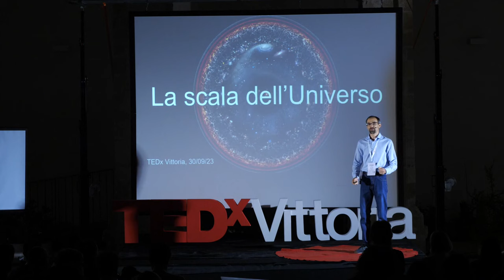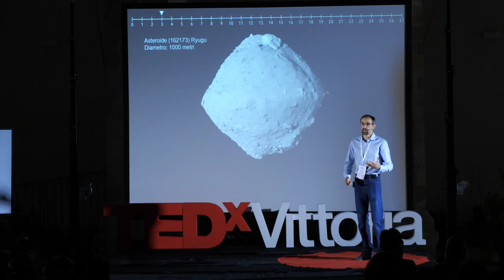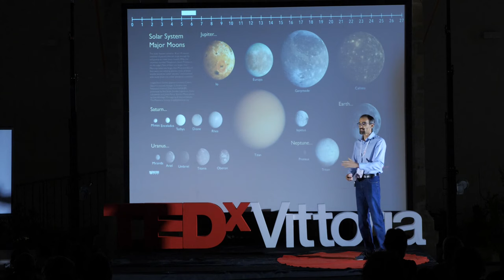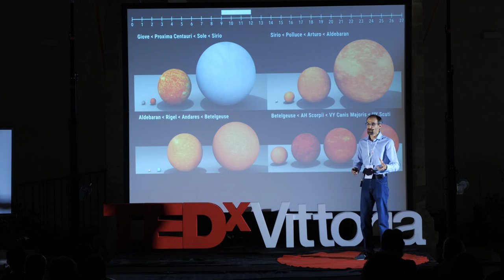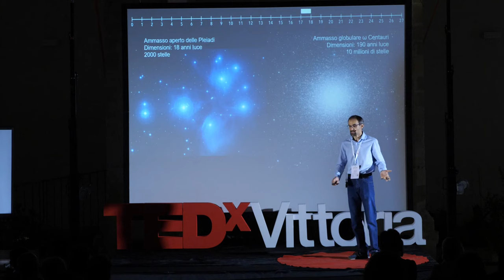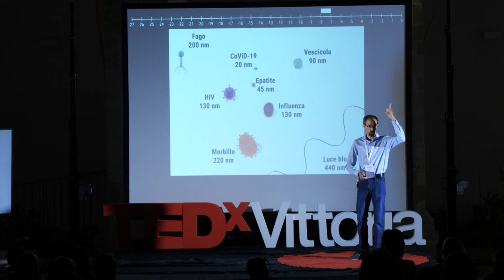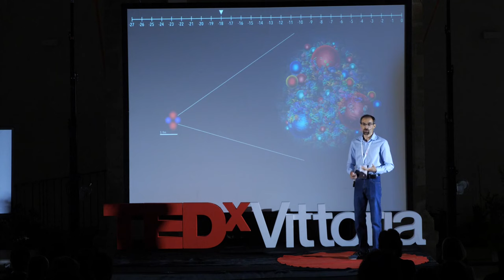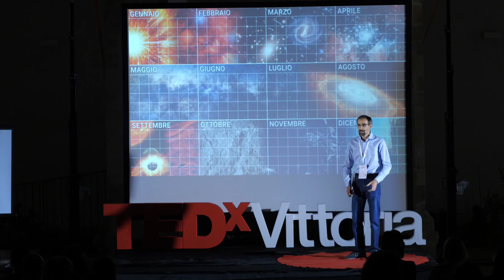La scala dell'Universo | Lorenzo Colombo | TEDxVittoria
La scala dell'Universo" è un viaggio nelle dimensioni del Cosmo, nello spazio e nel tempo. Dalle dimensioni di un essere umano, la scala delle distanze e la scala dei tempi si inerpicano verso dimensioni inconcepibili e futuri insondabili, per poi sprofondare verso l'infinitamente piccolo, così piccolo da perdere ogni significato.
Un viaggio che fa venire le vertigini, in un vortice di zeri e di potenze che spinge la nostra immaginazione al massimo e ci porta a seguire quella strada che chiamiamo "Scienza", per scoprire cosa si trova sul prossimo gradino della scala.
Lorenzo Colombo si è laureato in Astrofisica presso l'Università di Torino con una tesi nel campo dei pianeti extrasolari. Inoltre è Admin insieme ad altri suoi colleghi di "Chi ha paura del buio" un vasto progetto di divulgazione scientifica, nato nel 2012 come pagina Facebook e poi estesosi a vari social, tra cui Youtube. Trattano principalmente di astronomia e astrofisica, ma col tempo si sono aggiunti molti altri argomenti come geologia, vulcanologia, climatologia e astronautica. This talk was given at a TEDx event using the TED conference format but independently organized by a local community.